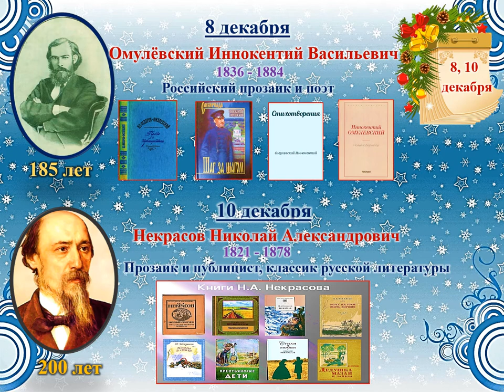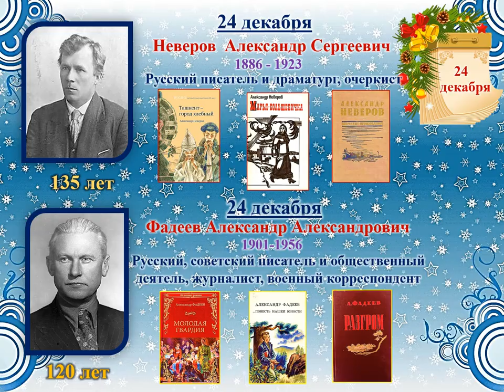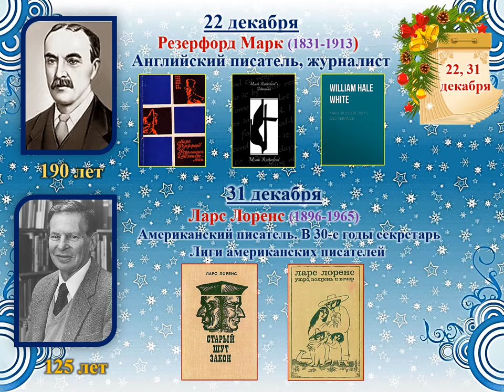Литературный календарь«Писатели-юбиляры. Декабрь, 2021»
Мир ХХI века переполнен информацией. Благодаря Интернету, получить её можно не просто быстро, а мгновенно. Буквально с каждой секундой всё в сфере словесности перестраивается, модифицируется, трансформируется, видоизменяется... Осталось ли где-то место отдохновения для человеческой души? Конечно. Это – книги…
Они поддерживают и вдохновляют нас, становятся источником идей и настроений. Читая, мы перенимаем толковые мысли, меткие слова, практический опыт других людей, чтобы задействовать их в решении собственных жизненных коллизий. И всё это – благодаря гениальному мастерству поэтов и писателей, многие из которых отметили свои юбилеи в 2021 году.
Вот и последний месяц декабрь принёс нам литературные юбилеи нынешнего уходящего года.
Научная библиотека им. А. Н. Коняева Луганского государственного университета имени Владимира Даля предлагает вспомнить юбиляров декабря. Абонемент художественной литературы подготовил Литературный календарь «Писатели-юбиляры. Декабрь, 2021».